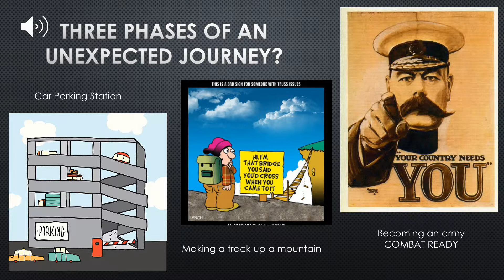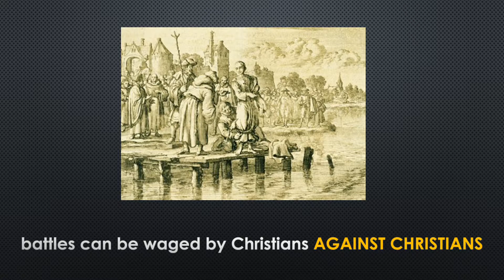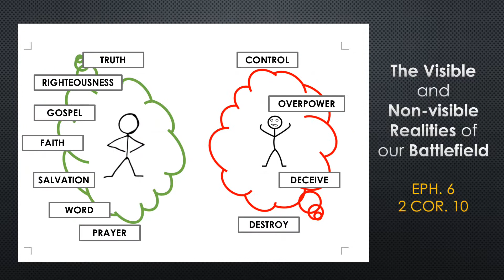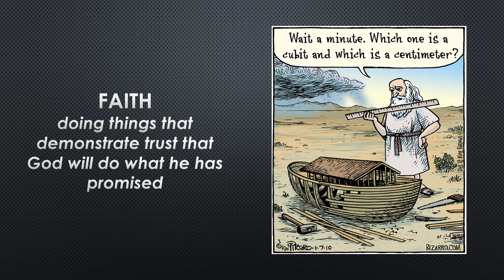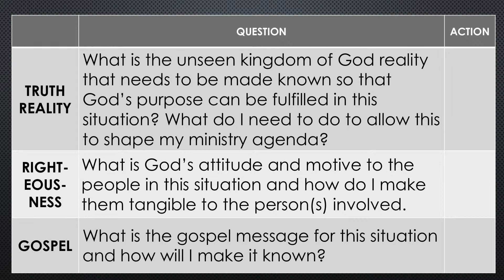Combat Ready - Conference Power Point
This is the Power Point I used at the Crosslink International Gathering this past September in Sydney  (2018)